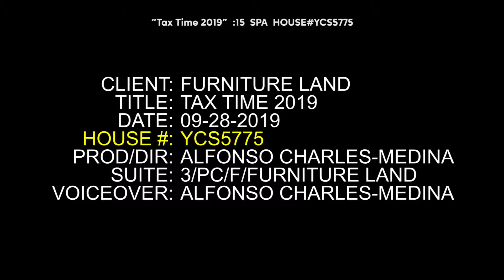YCS5775TaxTime2019 FurnitureLand 1x15 SPANISH